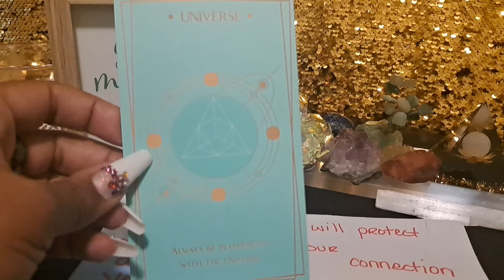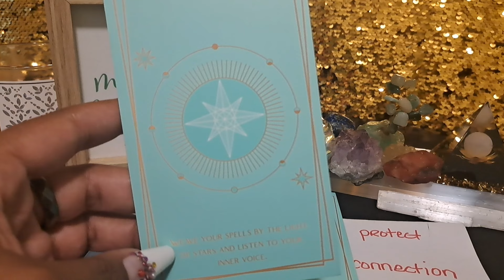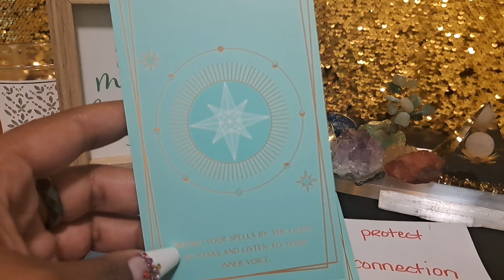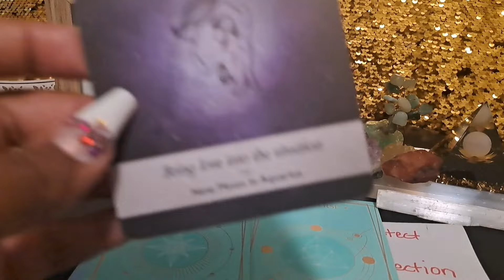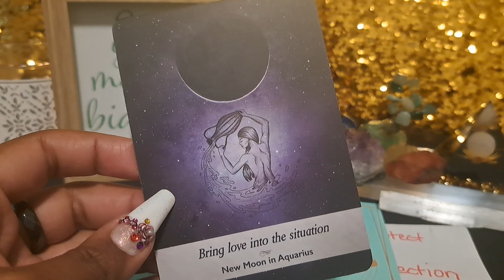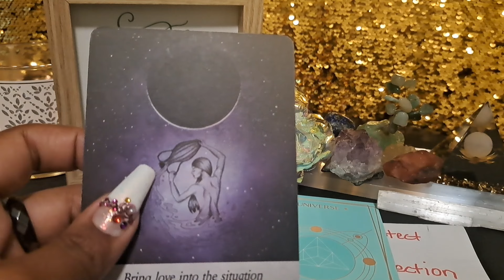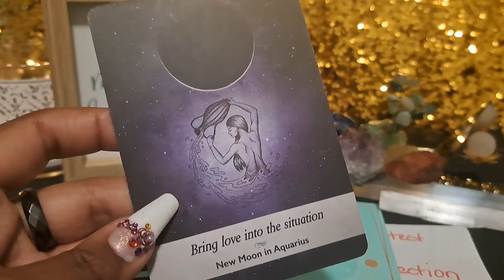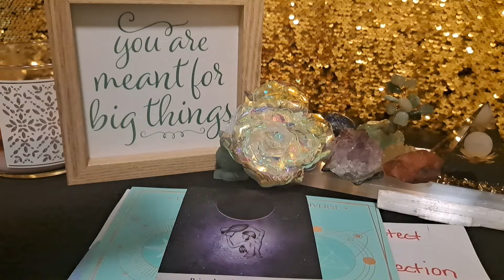Now you know why you had to reprogram your mindset 🧠👁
Check out everything Divine (Music, Art, and Merch)

❤️ LEGAL NOTICE: Astrology, Tarot, (or any other form) Readings & services do NOT replace any professional medical or legal advice.